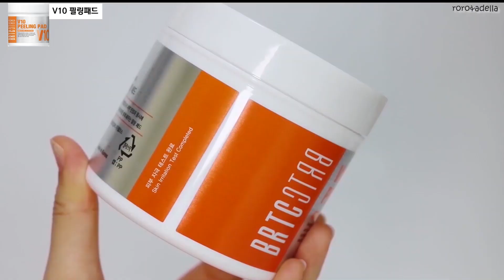[BRTC/비알티씨] Beaustar 'roro&adella' Recommends BRTC Vitamin Care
요즘 피부톤이 칙칙하고 어딘지 모르게 어둑어둑한 것 같다?
뷰스타 '로로와아델라'와 함께하는 BRTC 비타민 폭탄 스킨케어

✔안티폴루션 앤 풀메이크업 클렌징오일 [320ml / 21,000원]
- 화학원료 제로,  초미세먼지 세정력, 인체 적용 시험 완료
- 단 1회 사용만으로도 초미세먼지 90% 세정 효과
- 320ml + 30ml 대용량 + 가성비, 가심비 다 갖춘 대박 구성 클렌징오일

✔V10 필링 패드
- 엠보면으로 각질케어, 매끈면으로 피부결정리 및 피부진정
- 자극적이지 않은 PHA 성분과 센텔라아시아티카 성분 함유
- 10가지 비타민 추출물로 피부톤까지 환하게

✔V10 멀티리프트 슬리핑팩
- 10가지 비타민 추출물 + 센텔라아시아티카 성분 + 펩타이드 성분
- 피부면역력을 강화해주고 기미 잡티를 케어해주어 건강한 피부완성
- 바르자마자 빠른 흡수율로 베개에 묻을 걱정 no

비타민 폭탄 BRTC 케어로 피부톤을 관리해보세요~

Do you feel your skin tone is dull and dark recently?
Try BRTC for skincare with Naver Beaustar "roro&adella"

✔ BRTC Anti-Pollution & Full Makeup Cleansing Oil [320ml+30ml / 21,000 won]
- Does not contain chemical ingredients such as mineral oil
- Fine Dust OK Heavy Makeup OK It easily cleanses makeup

✔ BRTC V10 Peeling Pad [80 pads / 15,000won]
-  Use embossing side to remove dead skin cells and use the flat side to soothe skin
- Contains PHA ingredients for low irritating peeling care
- Centella Asiatica Extract and 10 types of Vitamin extract

✔ BRTC V10 Multi Lift Sleeping Pack [80ml / 24,000won]
- contains 10 types of patented Vitamin ingredients
-  Centella Asiatica Extract to soothe skin and Vitamin Peptide ingredients to brighten up skin

Try Skincare with 3 types of product from BRTC